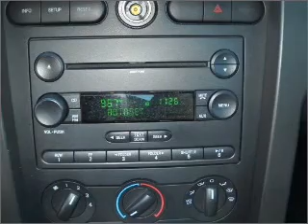2007 Ford Mustang - Miami FL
Year: 2007
Make: Ford
Model: Mustang
Trim: Coupe 2D
Engine: 6 cylinder 4.0 liter
Transmission:
Color: Yellow
Mileage: 28848
Address:
13800 SW 137th Ave